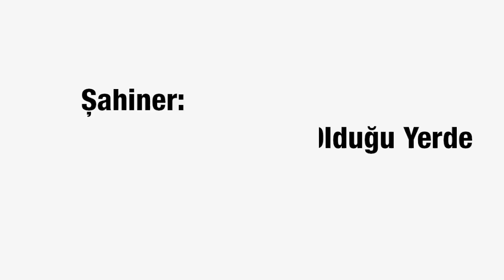ŞAHİNER: HÜKÜMET EKONOMİ POLİTİKALARI AÇISINDAN OLDUĞU YERDE SAYIYOR!